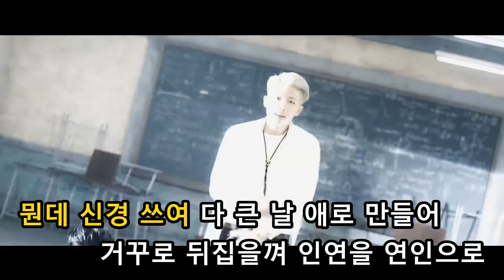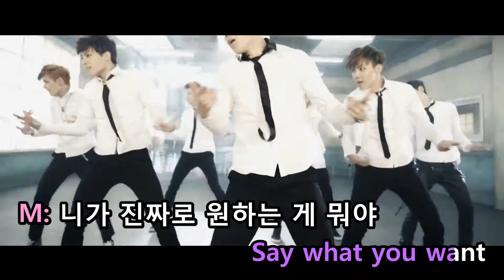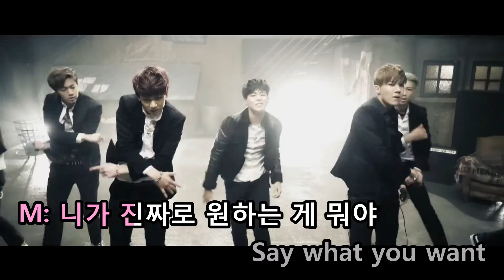[KTV] BTS - Boy In Luv (Dance Ver.)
As per request by Izzaty Ali.